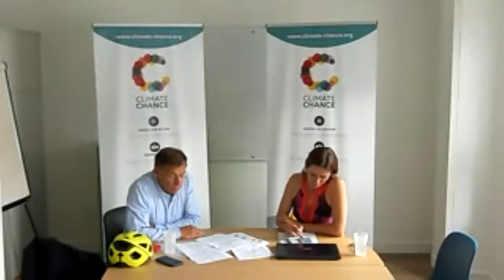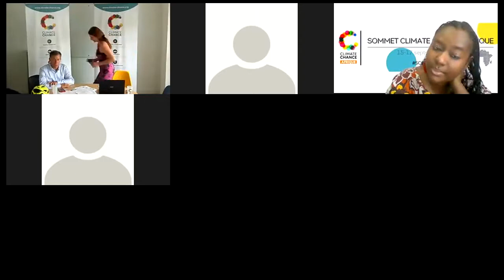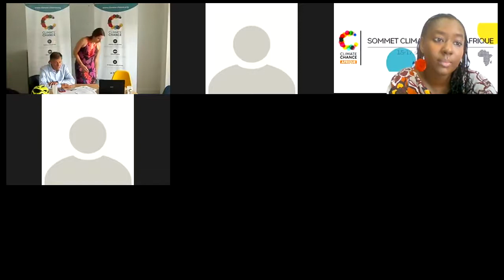SCCA2021 Focus session: The role of women in climate action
Focus session: The role of women in climate action

Featuring UN Women, BNP Paribas and more...